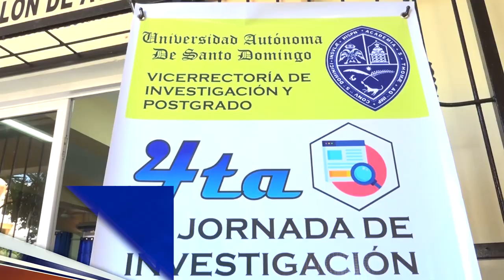UASD SFM realiza Cuarta Jornada de Investigación Científica